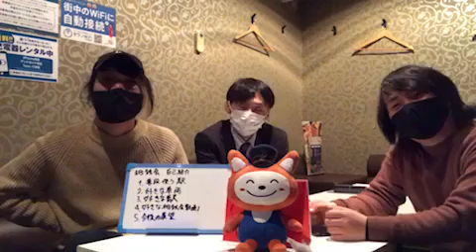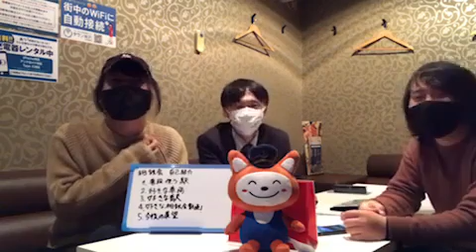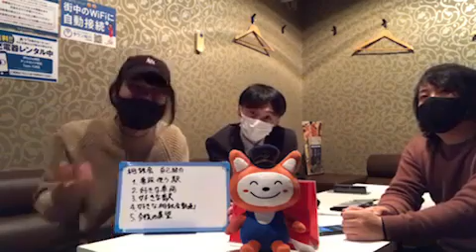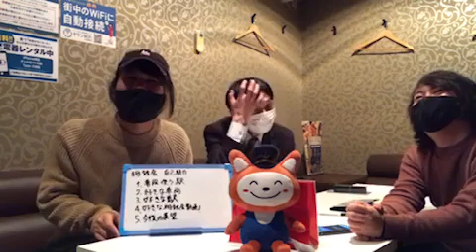TwitCasting 【相鉄会】忘年会2021 自己紹介編 on 相鉄会 【公式】相鉄会 ツイキャス 2021 12 28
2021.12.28 自己紹介を兼ねたツイキャス配信です！

撮影場所：二俣川駅カラオケの鉄人

○メンバー
だーちゃん🐶
うさみ🍜
ヒロシ🏵

＿人人人人人人人人人人人人人人人人人人人人＿
›　相鉄会は相鉄グループ、近隣の商店街を　‹
›　コラボや、取材の案件も受け付けます！　‹
›　お気軽にご連絡ください！！　　　　　　‹
￣Y^Y^Y^Y^Y^Y^Y^Y^Y^Y^Y^Y^Y^Y^Y^Y^Y^Y^Y￣